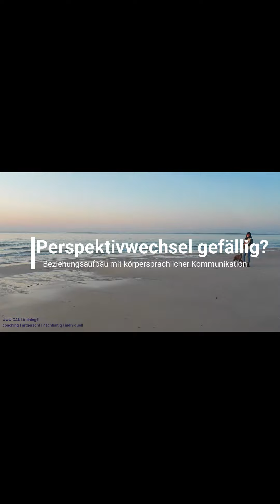Hundeerziehung: Schluss mit Leckerli und Leinenruck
Möchtest Du auch wissen, wie du deinen Hund körpersprachlich erziehen kannst? Möchtest Du endlich weg von Leckerli und Leinenruck? Weg von der Bestrafung deines Hundes und rein in eine neue Beziehungsebene?

Dann bist Du bei CANI.training® richtig.

Hier lernst Du die Signale deines Hundes kennen und kannst das Verhalten deines Hundes deuten. Schluß mit Fehlinterpretationen.

Bist Du bereit für den Perspektivwechsel?